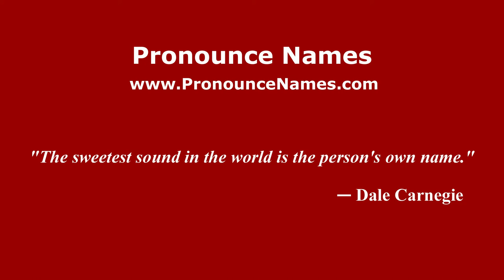How to pronounce Manuel de Regla Mota y Alvarez (Dominican Republic) - PronounceNames.com